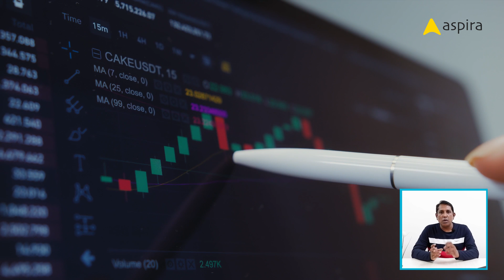Dark Themes - UX UI Design Best Practices for Using and implementing | Rambal, Aspira | English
Dark Themes are very crucial in UX UI Design. In this topic, Rambal explained the below

0:00    Introduction
0.44    Thumb Rule for Implementing Dark Themes
01:45  Dark Themes for Programmers & Developers
02:28  Dark Themes for Traders & Crypto Currency Users
03:25  Dark Themes for Gamers
03:50  Dark Themes for Video & Audio Platforms
04:24  Dark Themes for Drivers
04:52  Dark Themes for Network Security
05:36  Dark Themes for Creative Professions
05:56 Dark Themes - Best Practices

If you like this topic - Like it / Share it.

Aspira is a premium UX UI Design school in India.

To connect Mr. Rambal